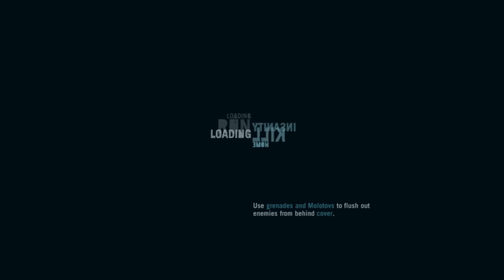Farcry 3 MLG Walkthrough w/ Kootra - Ep. 45 "More Rabid Dogs"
Remember to send over a like and such, it helps the cats hunt Vaas. he is clever and a psycho.

And here it is, my playthrough of Farcry 3. I have been preparing for this for a while and I am extremely excited that I finally get to play it!!! Hopefully you guys enjoy this game as much as you did the second one, because I am really liking it so far. Plenty of failings take place like usual as I attempt to hunt down and kill the pirate named Vaas. he is a cat.